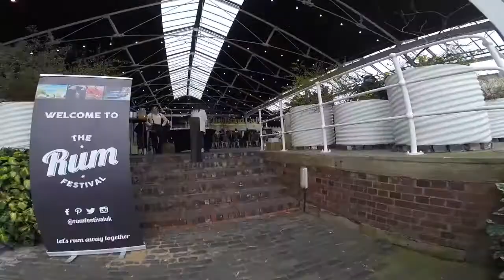Vlog 006 Rum Festival Birmingham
In this Episode, I went to see Beechcraft Spirits at the Rum Festival in Birmingham UK  .. Great Event and some amazing drinks oooh